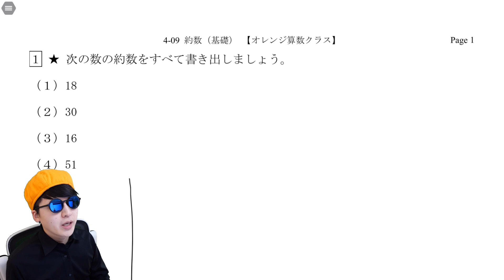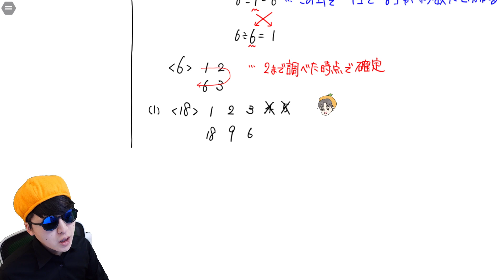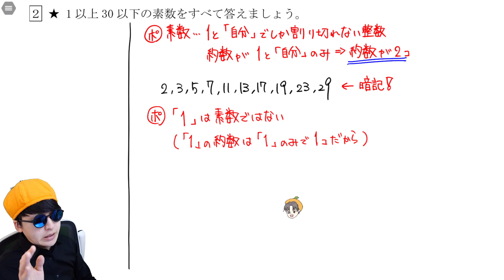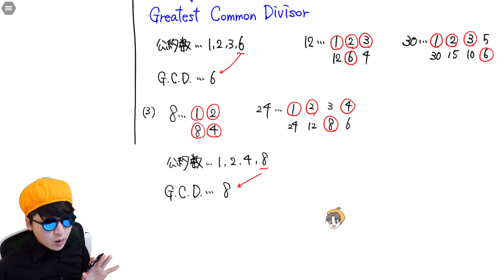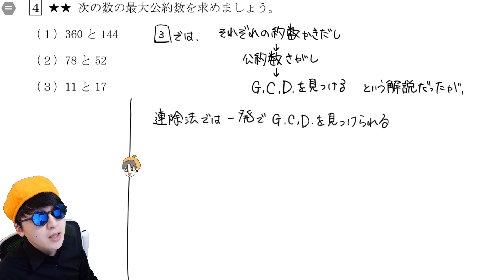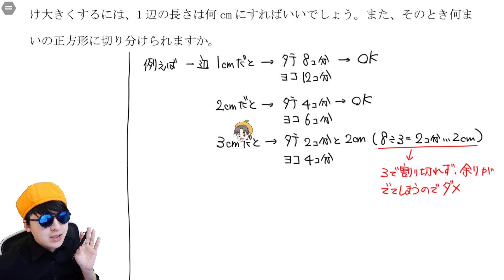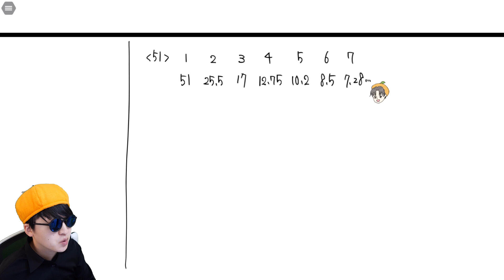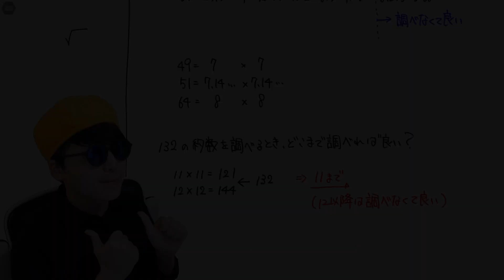小4-09「約数」基礎【オレンジ算数クラス】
チャプター
00:00 オープニング
00:18 大問1
10:35 大問2
14:05 大問3
25:07 大問4
31:27 大問5
37:09 約数はどこまで調べるべきか
45:31 エンディング

東京大学経済学部卒業。関東・関西の大手進学塾2社で算数講師を経験。MENSA会員。好きなジュースはオレンジジュース🍊